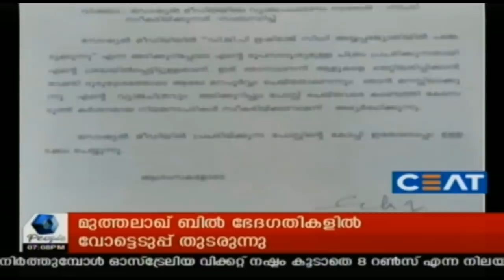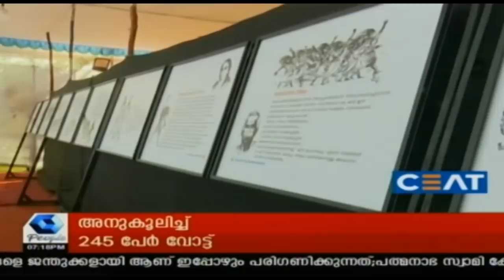News @ 7PM സംഘപരിവാറിന്റെ അയ്യപ്പ ജ്യോതി: ബിഡിജെഎസിൽ ഭിന്നത | 27th December 2018